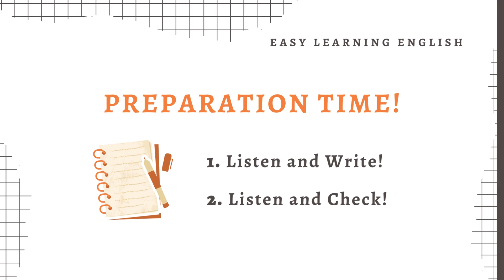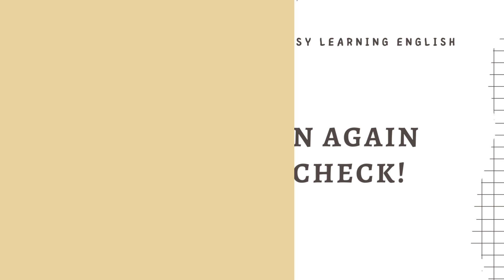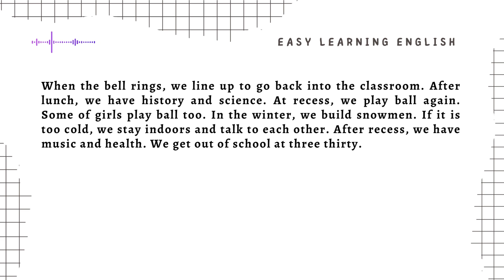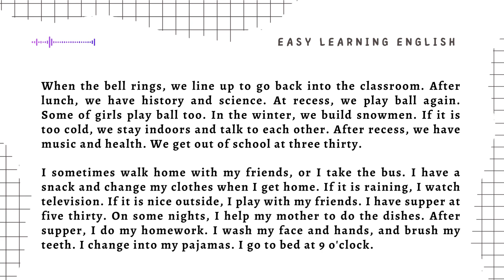Listening Dictation #03 | Luyện nghe chép chính tả tiếng anh | Easy Learning English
Listening Dictation #03 | Luyện nghe chép chính tả tiếng anh
Lesson 3: Daily Schedule
1. Listen and Write: 0:06
2. Listen and Check: 1:51
➤ This is a short exercise for daily listening dictation.
➤ Đây là bài tập ngắn giúp bạn luyện nghe viết chính tả mỗi ngày. Các bạn nghe và check đáp án ở comment bên dưới nhé!

➤ Xin vui lòng không đăng lại video này dưới mọi hình thức!